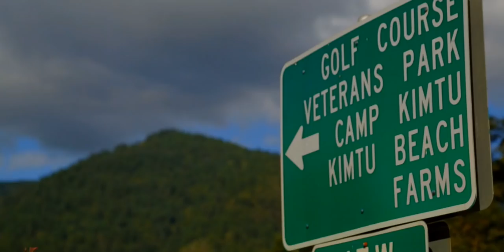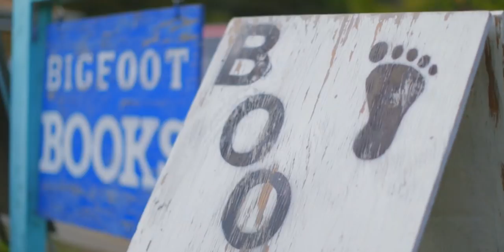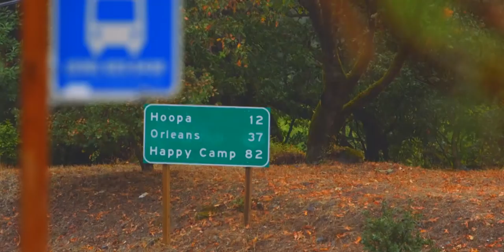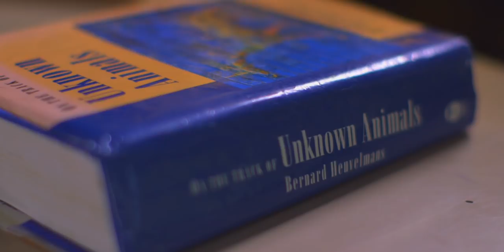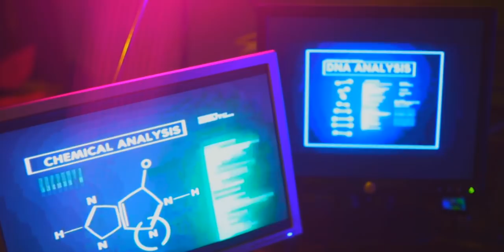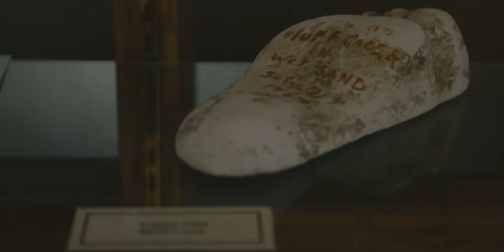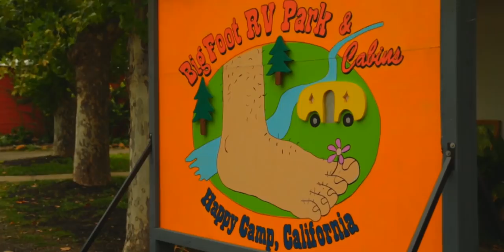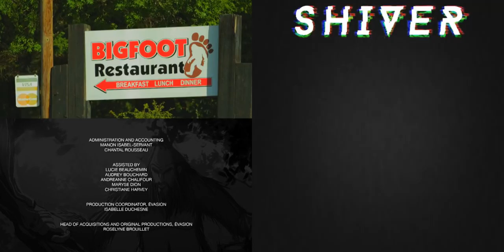Is There Proof That Bigfoot Lives Today? | Boogeymen | Shiver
Big Foot is a huge mystery within the world but particularly North California. Willow Creek's woods are haunted by dark shadowed figures who are only seen when they want to be seen so legend has it. Could this be the infamous Big Foot? Are all the sightings hoaxes to keep believers alive?